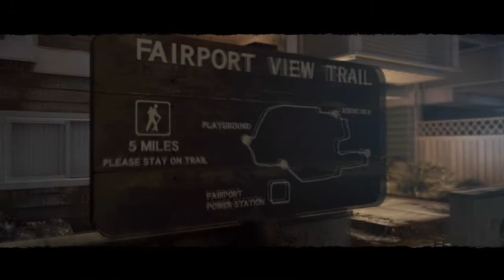GIANT MECHA - F.E.A.R. 3 - Episode 9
I feel kinda sorry for Dan in this one.

F.E.A.R. 3 is owned by Day 1 Studios